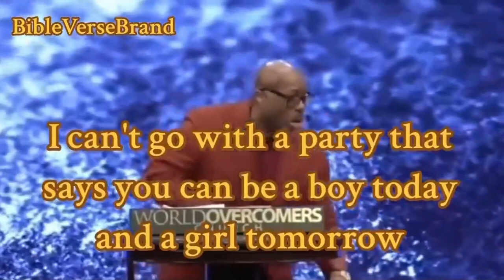Kursk attack HUGE! They will all DIE. WHO MonkeyPOX? Will you comply? Gender mutilation. GAZA.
The Ukraine invasion of Russia Kursk was much bigger than we thought. The Russian MOD is reporting up to 15,000 troops and huge amounts of hardware. They have all been declared terrorist and will likely all die. NATO troops were reported in the ranks and also chemical weapons may have been used.

The Gaza GazaGenocide continues. More 2,000 pound UnitedStates Democrat bombs dropped. I believe Israel will NUKE Iran after the (coming soon) missile attack.

Gender (mutilation) affirmation surgeries are becoming mainstream and supported by the medical community.

WHO wants to declare the next pandemic with MonkeyPOX. WILL YOU COMPLY? Who listens to WHO or the CDC anymore?

The deep state runs the US government no matter who you elect.

Illegal aliens being made US citizens at a record pace changing the demographics to all vote Democrat across the United States. Can anyone really unseat the deep state at this point as we have a dictatorship in the making?